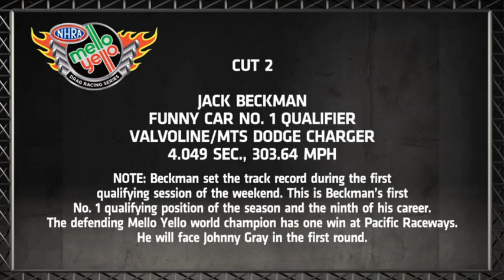2013 O'Reilly Auto Parts NHRA Northwest Nationals Saturday Qualifying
Shawn Langdon, Jack Beckman and Mike Edwards qualify in the #1 position.